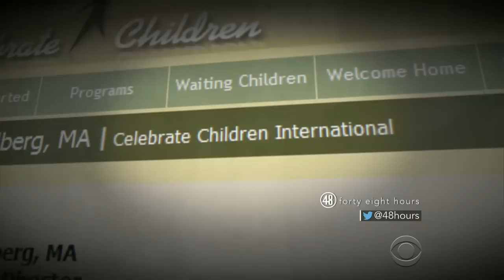“48 Hours” investigates the murky world of international adoption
“48 Hours” cameras capture an adoptive family’s emotional journey as they fight to bring their adoptive daughters home. Maureen Maher joins "CBS This Morning" with a preview of Saturday’s “48 Hours."